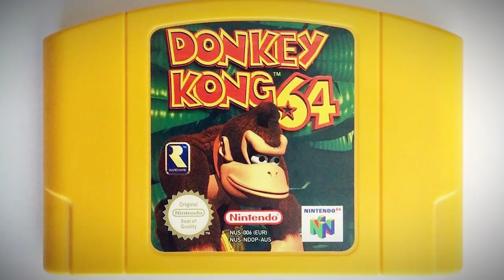Odiado, Amado ou Injustiçado? O Que Aconteceu com Donkey Kong 64? 😲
Donkey Kong 64 é um caso muito curioso no mundo dos videogames, porque ele desperta todo tipo de reação nos jogadores.

Tem que o ame, tem que o odeie. Donkey Kong 64 passou por um longo processo de desenvolvimento, e havia uma enorme expectativa ao seu redor.

A Nintendo imaginava que teria um sucesso monstruoso nas mãos, e investiu pesado para que essa expectativa se transformasse em realidade.

No entanto, a realidade tinha outros planos. E o impacto que Donkey Kong 64 causou no mudo dos videogames, não foi exatamente o que a Nintendo esperava. E o que foi que aconteceu, é o assunto do vídeo de hoje e vai ser agora, só vem!

✅ Controle que eu uso BIGBIG Won (RGB dá mais FPS e todos sabem disso 🤣)

Eduardo Peixoto
Curitiba PR
CEP 82501970